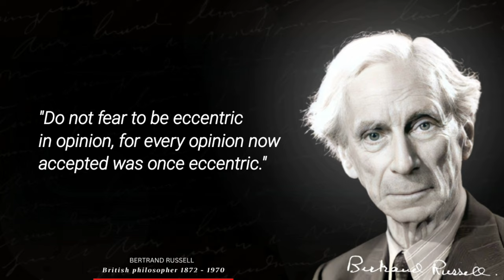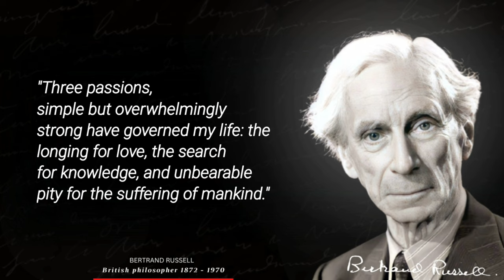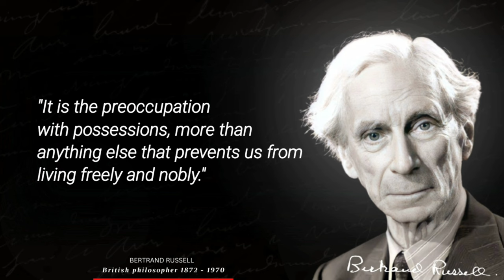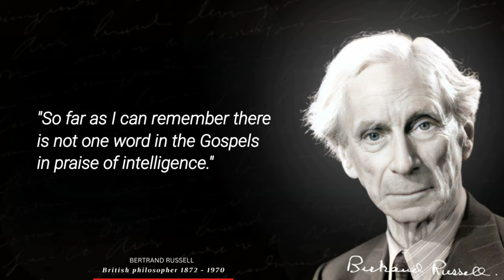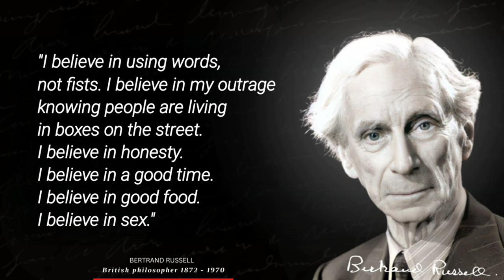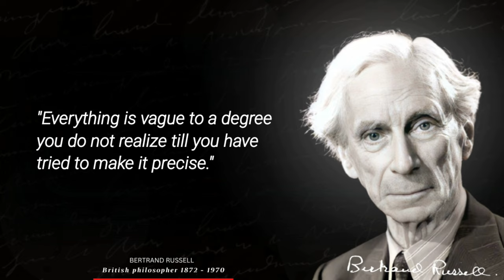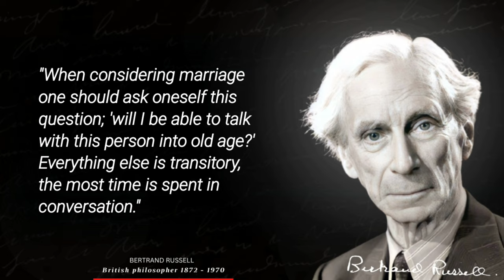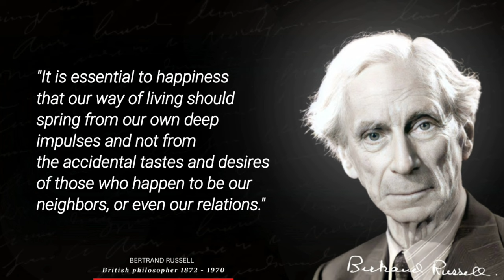Bertrand Russell's - Best Motivational Quotes | British philosopher, logician, and social reformer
Bertrand Russell, in full Bertrand Arthur William Russell, 3rd Earl Russell of Kingston Russell, Viscount Amberley of Amberley and of Ardsalla, (born May 18, 1872, Trelleck, Monmouthshire, Wales—died February 2, 1970, Penrhyndeudraeth, Merioneth), British philosopher, logician, and social reformer, founding figure in the analytic movement in Anglo-American philosophy, and recipient of the Nobel Prize for Literature in 1950. Russell’s contributions to logic, epistemology, and the philosophy of mathematics established him as one of the foremost philosophers of the 20th century. To the general public, however, he was best known as a campaigner for peace and as a popular writer on social, political, and moral subjects. During a long, productive, and often turbulent life, he published more than 70 books and about 2,000 articles, married four times, became involved in innumerable public controversies, and was honoured and reviled in almost equal measure throughout the world. Russell’s article on the philosophical consequences of relativity appeared in the 13th edition of the Encyclopædia Britannica.

We hope you enjoyed this Wise Life Quotes by Bertrand Russell a lot of work has been put into it.